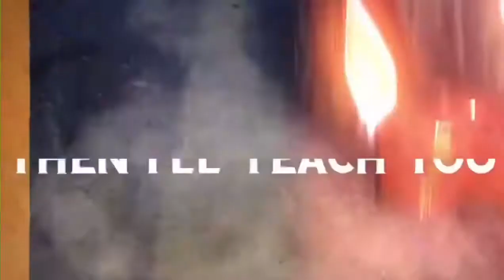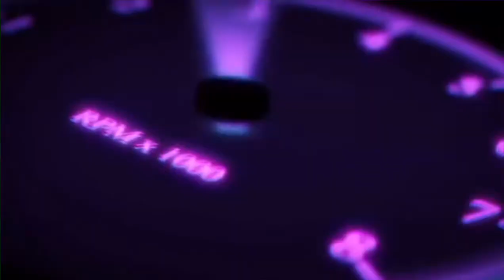Driving Experience of RonAld Aday B4 Passing His Road Exam GOLDEN CHANCE In Abu Dhabi UAE by jaymie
Driving Experience of Ronald A day Before Passing His Road Exam for Golden Chance In Abudhabi UAE by Jaymie ❤️🚘😊👍